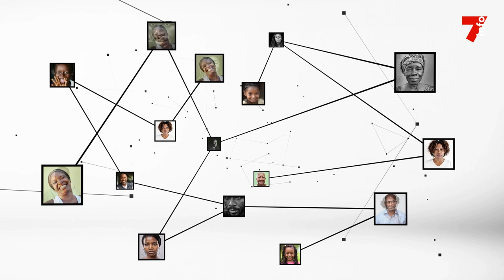Danho Paulin (ministre des Sports) : "Ce mauvais souvenir ne se reproduira"